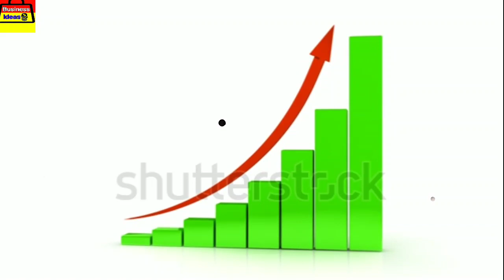ಕಡಿಮೆ ಬಂಡವಾಳ ಹೆಚ್ಚು ಲಾಭ ಬಿಸಿನೆಸ್ ಐಡಿಯಾ Low Investment High Profit Business